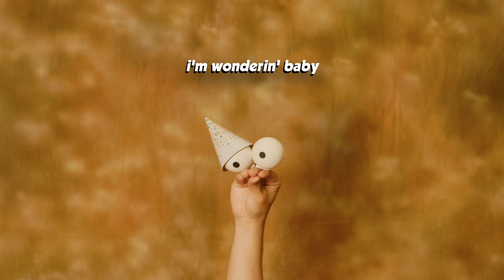Joey Dosik — Beat the Same (Official Video with Lyrics)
"The Nostalgiac", out this Summer : )

Written by Joey Dosik, Jesse Singer & Chris Soper
Produced by Joey Dosik & Likeminds

All instruments played by Joey Dosik, Jesse Singer & Chris Soper except
Andris Mattson — Trumpet and Flugelhorn
India Carney — Vocals

Video Directed by: Ricky Chavez & Joey Dosik
Makeup by Caren Chroma
Puppeteers: Joey Dosik, Ricky Chavez, Callie Goese, Caren Chroma

Lyrics:

If you told my heart
Man it's gonna feel this way
You're gonna love love love
And you're never gonna beat the same again

You'll get torn apart
No, there ain't no shame
Cuz when you love love love
You're never ever gonna beat the same again
Cuz if you you love love love
Yea

Getting excited, when I'm looking at you
Tell me the future, tell me what do I do
If I try my best (just try your best)
And give all I have (give all ya have to give)

I can't wait another day
To show you just how I'm feeling
To do something right while I'm breathing

And never ever gonna beat the same again
Yea

No fooling around now, this is serious stuff
Break into pieces, no, I'm calling your bluff
Is this too good to last
I keep asking that (I'm wondering baby)

Gotta tell you just how I'm feeling (communication)
Baby you are that one good reason

Man there ain't no shame
Yea

Never ever ever
Never ever ever
Never ever ever ever gonna beat the same again
Never ever ever
Never ever ever
Never gonna beat the same

Oh if you love love love, you get humbled
If you love love love, you're in trouble
If you love love love
You're never gonna beat the same